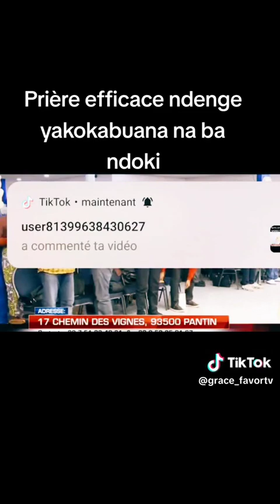mateya bostra tv